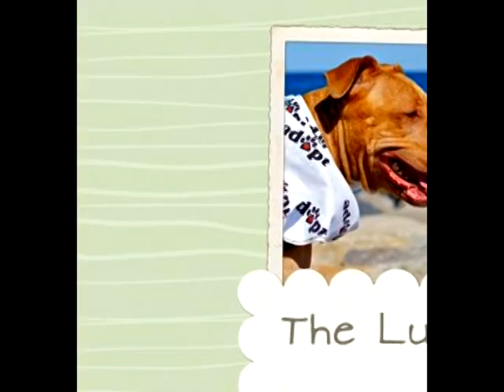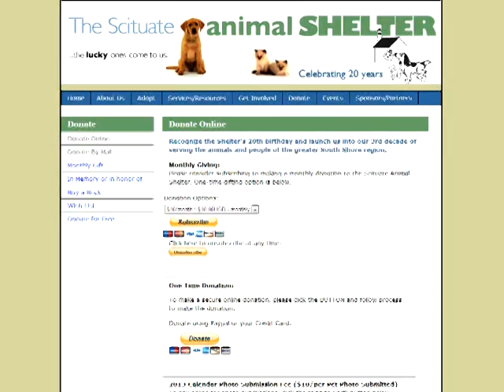SCTV Skyler's Scituate Animal Shelter PSA 9-26-13